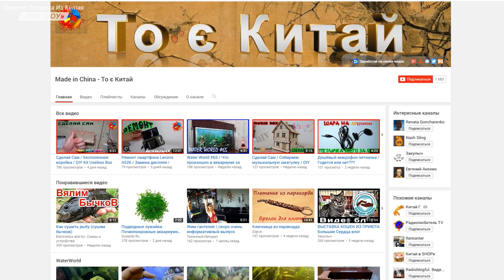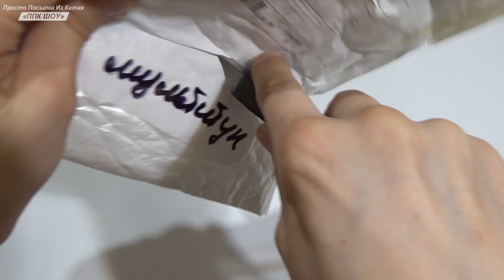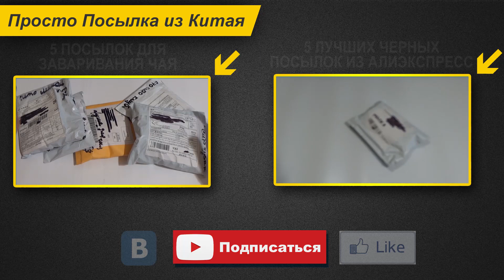КРУТАЯ И ПОЛЕЗНАЯ ВЕЩЬ ИЗ КИТАЯ 10в1! GANZO G101S из GEARBEST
GANZO G101S
- лучшие и горячие предложения от магазина Gearbest
- выгодные сделки от магазина TOMTOP
- успей купить. Быстрые сделки магазина Banggood